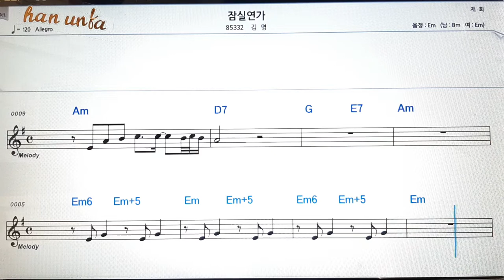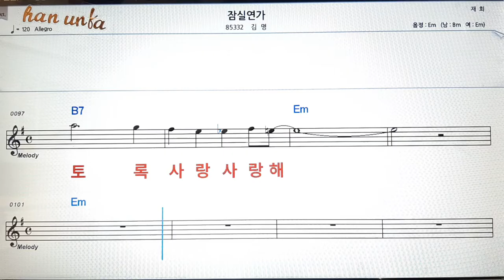잠실연가/김명👍노래 반주, 코드 악보,가라오케💋Karaoke*Sheet Music*Chord*MR